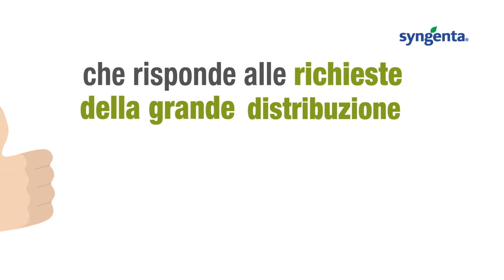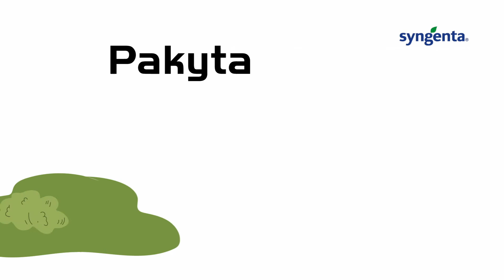Pakyta - Colore, sapore e tenuta senza compromessi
• Pianta rustica, produttiva e adatta a tutti i periodi
di coltivazione.
• Grappolo regolare, elegante a spina di pesce.
• Elevata resistenza alle spaccature.
• Frutti di 35-40 g di colore rosso intenso.
• Polpa croccante e saporita.
• Resistente al TYLCV